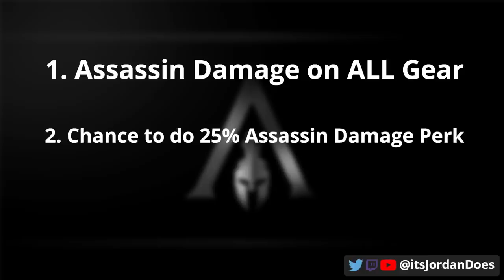Angel of Death Build "One Shots" Mythical Creatures In AC Odyssey!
Want to leave content feedback? Goto

Create your own AC Odyssey Builds Here!